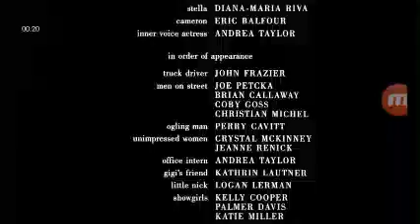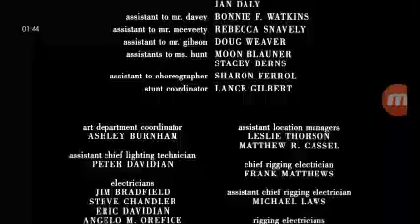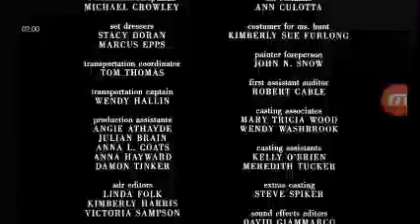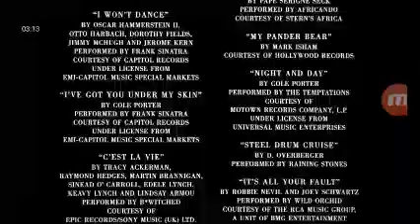Whet Woman Want (2000) End Credits